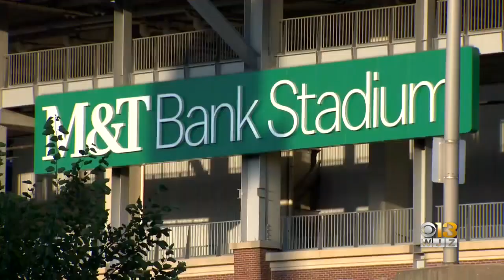Ravens Fans, Businesses Prep For Preseason Opener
Hope springs eternal after a disappointing end to last season. It also marks a return for fans in the stands at M&T Bank Stadium.